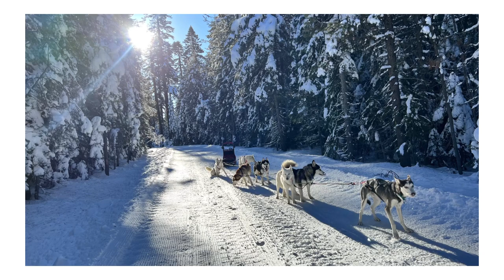Conquering Brown Mt. - Dog Sledding up a mountain - Mushing (motivational)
Today was a huge day for my team. For the last 2 years we have only been able to climb Brown Mt and then we returned home tired. But today we climbed the Mt. And dropped down the back side, then turned around a ran back up the Mt. To return to the car. All 7 of these dogs did a great job and at the end they looked ready for more. It is so fun to watch them develop as a team. I am so blessed that I get to ride behind them.

We hope you enjoy this fun video and we hope that you can see the joy in all of the dogs as they run through the snow!